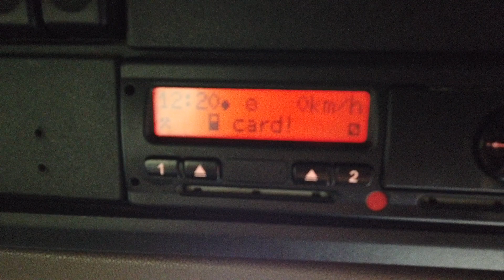New In Stocklist For Sale: DAF CF85 EURO 5, 8X4 ALUMINIUM INSULATED TIPPER – 2013 – RX13 LVZ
DAF CF Series Day Cab.
Paccar 410 Bhp Turbo Air To Air Charge Cooled Euro 5 Engine C/w Adblue.
ZF 8 Speed Synchromesh Manual Gearbox.
DAF Single Reduction Drive Axles C/w Diff/Cross Locks.
PPG Aluminium Insulated Tipping Body C/w Split Air Operated Tailgate, Tarmac Chutes, Air Locks, Front Gantry And Steps.
Edbro Front End Tipping Ram C/w In Cab Control.
Electric Roll Over Sheet C/w Controls.
Exterior Sunvisor.
Vertical Exhaust Discharge Piping.
Reversing Camera C/w In Cab Monitor.
PM1155 On Board Weigher C/w In Cab Display.
Isringhausen Adjustable Drivers Seat .
Cruise Control.
Plated Weight : 32,000 Kgs.
Design Weight : 32,000 Kgs.
Tested Until End : January 2021.
Mileage As Shown : 550,778 Kms.
Digital Tachograph.
Vehicle Height : 3.4 Mtrs.
Vehicle Length : 9.2 Mtrs.
Vehicle Width : 2.5 Mtrs.